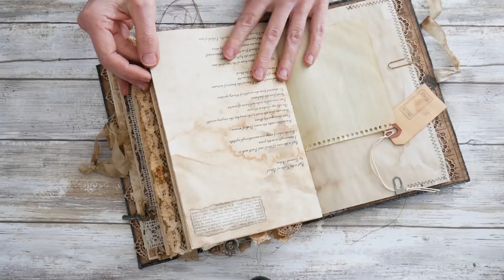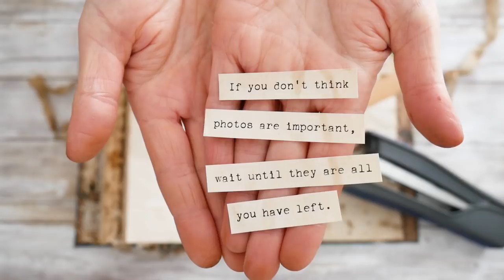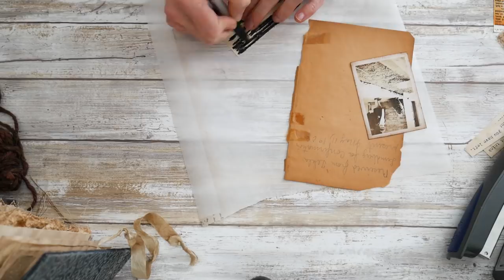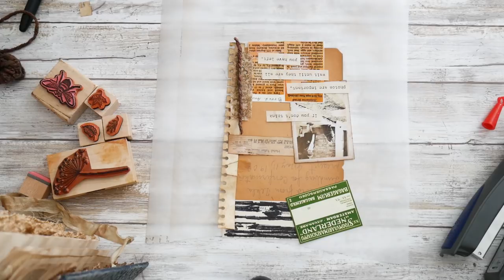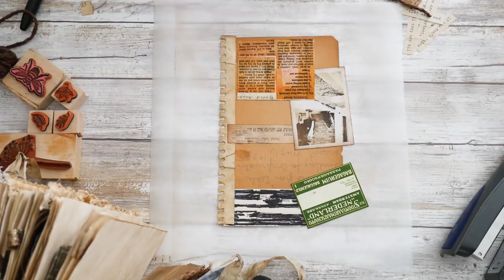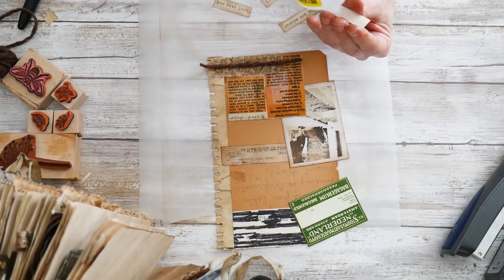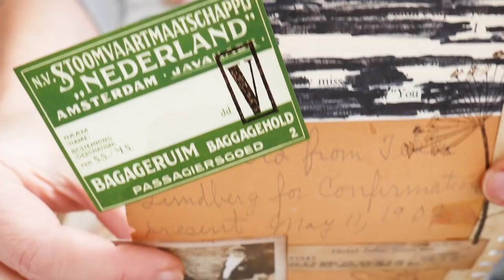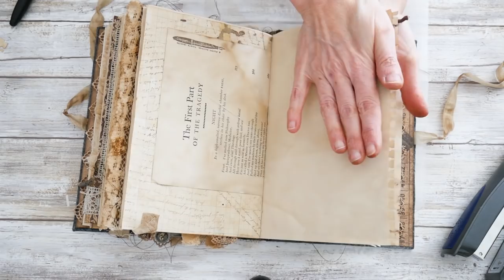Using your Junk Journal - Memory Collages - Journal with me #1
Some thoughts on how to dedicate a page to a person, place or thing that has influenced your life =)